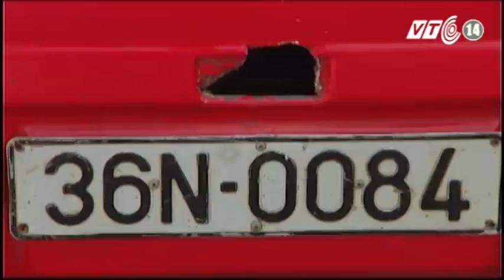VTC14_6 ngày nghỉ lễ, gần 350 người thương vong vì TNGT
(Truyền hình VTC14) - Theo báo cáo mới nhất của Ủy ban ATGT quốc gia, trong 6 ngày nghỉ lễ 30/4 và 1/5 vừa qua, có gần 350 người thương vong do TNGT. Số người chết vì TNGT năm nay tăng cao hơn so với cùng kỳ năm ngoái.